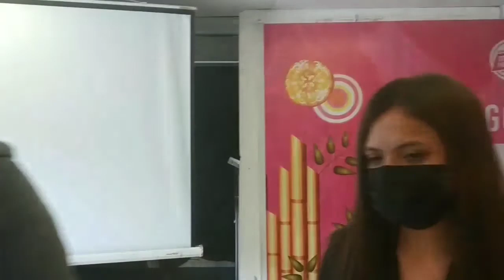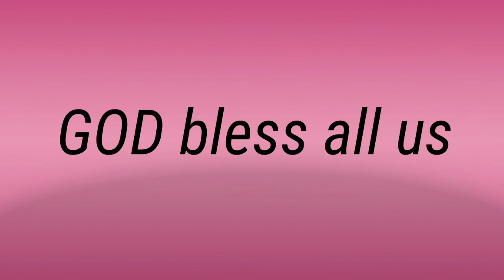Pre-marriage Counseling: Marital Expectations March '22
This video is about PMOC seminar of couples who are applying marriage license.